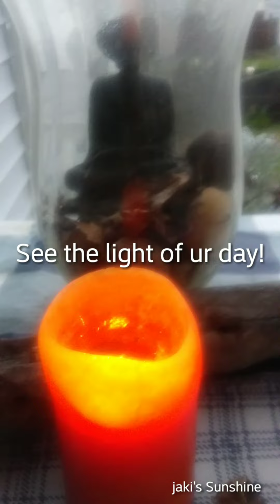Find the light in your day#Cherish,embrace and share it#jaki"s Sunshine🙏🌻🌈💓😊